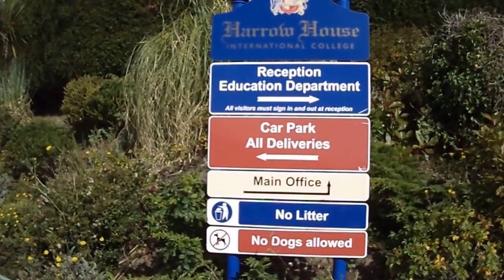Happy 14th birthday, Ian!